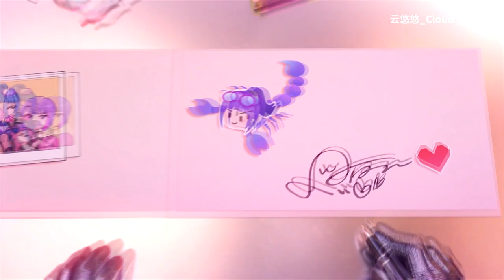CFM : Birthday Card For Wu Mengmeng Promo CG (2021)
● Birthday Card For Wu Mengmeng Promo CG
● 写给雾萌萌的生日贺卡